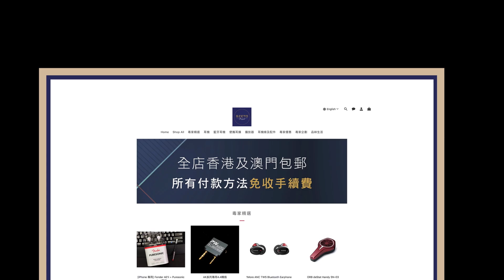[毒海浮沉]我最喜愛的訊號線之一 Audionote Lexus 42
啱啱朋友還返一條我朝思暮想嘅訊號線俾我，點解咁朝思暮想？第一，中頻好特別，第二搵嚟搵去都買唔番，佢就係Audionote Lexus 42，喺AN嘅廠線入面，差唔多可以話係最cheap嗰條，偏偏我就對佢情有獨鍾，試過之後嘅50芯，甚至上到ISIS都俾唔到嗰種感覺我，所以拍條片歡迎佢返嚟，大家有機會搵到就聽下，千祈唔好食炒價，唔值得。